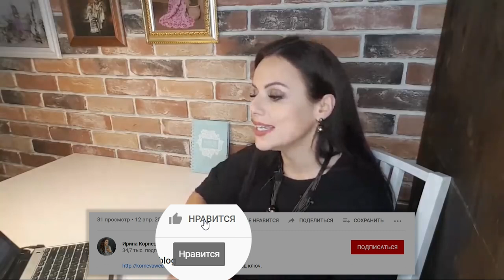Не делай из свадьбы тусовку, пока не посмотришь это видео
Не делай из свадьбы тусовку, пока не посмотришь это видео! Как вам? :-)))
Если вы в поиске яндекса вобьёте любой запрос со словом свадьба, вы получите огромный список свадебных сайтов.
И вот если посмотреть содержание этих сайтов, вы обязательно найдёте такую формулировку: "Свадьба это... " или "Что такое свадьба?"
Вроде каждый знает что такое свадьба, на каждом ресурсе написали, а на самом деле дела обстоят иначе, есть, кто совсем не понимает что такое свадьба и для чего её люди делают :-))
Свадьба это праздник двух семей, двух кланов. Две семьи объединяются, становятся больше и сильнее.
Так вот, вопрос о том, для кого делается свадьба может отпасть сам собой, если рассматривать свадьбу с той позиции, которую я только что озвучила.
Свадьба для старшего поколения и для родственников это во первых, а свадьба для молодежи и для остальных это во вторых.
Это моя позиция, противоположное мнение это утопия отношений для русского населения.
Тусовка на свадьбе это хорошо, но это не вместо свадьбы с родственниками, это в продолжении.
Не делай из свадьбы тусовку, если вы хотите крепкую семью, поддержку близких и родственников. :-)))